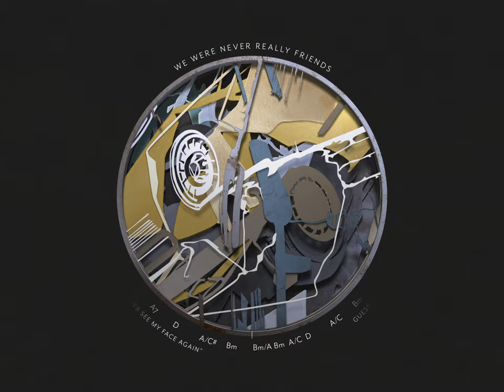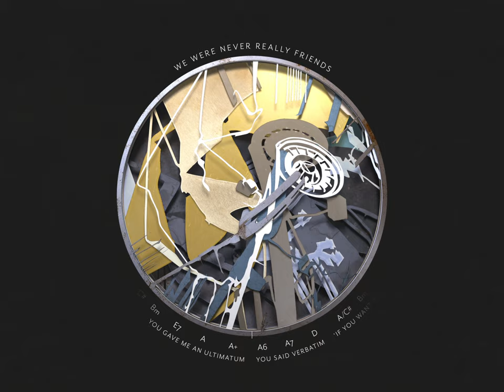Bruno Major - We Were Never Really Friends (Lyric & Chord Video)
Lyrics:
Through thick and thin
Good times and bad
To stop you drinking the kool aid
And hold you when you’re sad
A shoulder to cry on
A hoodie to wear
Somebody that calls up
Just to let you know they care

We let the lines get blurry
Now both of us are hurting

You knew I wasn’t ready
I’m too unsteady
Don’t make me make the call
This doesn’t have to be the end
You gave me an ultimatum
You said verbatim
“If you want me, take it all,
Or you’ll never see my face again.”
Guess I’ll never see your face again
Cos’ we were never really friends

I crashed my Mercedes
Somewhere near the coast
I couldn’t reach you
When I needed you the most

That night I got roofied
And passed out on the floor
I asked you to come home
You said you’d rather dance some more

I’m too unsteady
You said verbatim
Baby we finally reached the end

Released via Harbour Artists & Music / AWAL Recordings